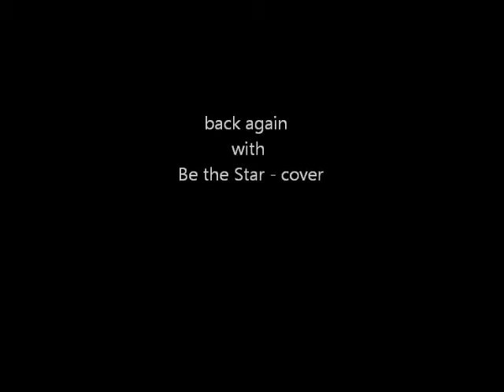Be the Star - cover by xander and greg